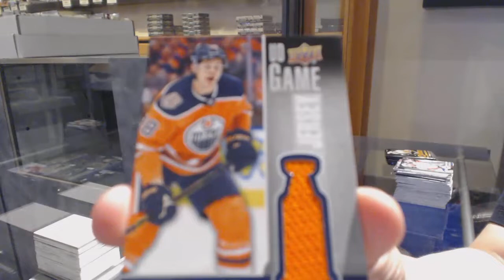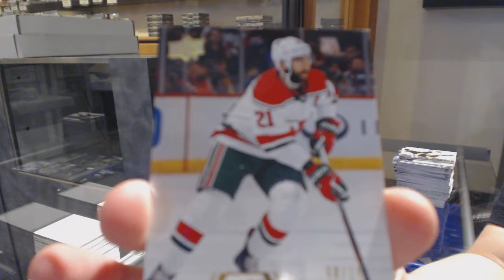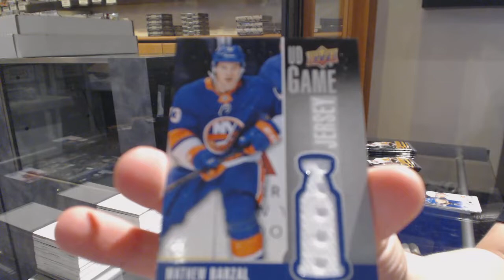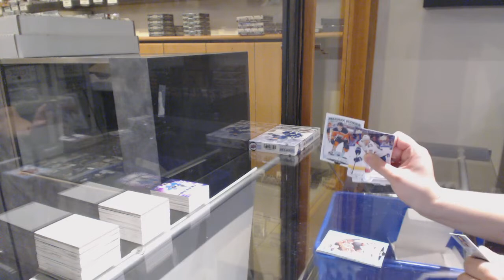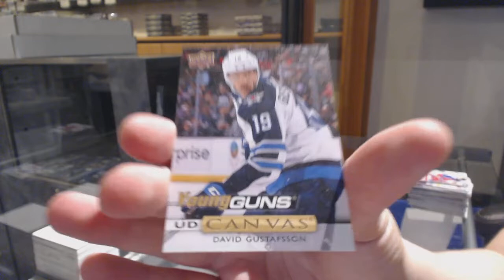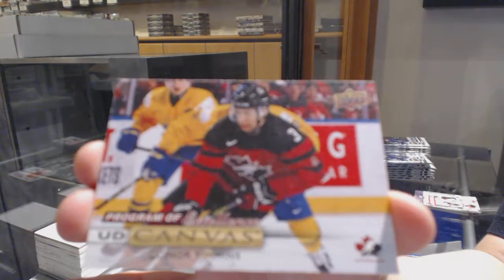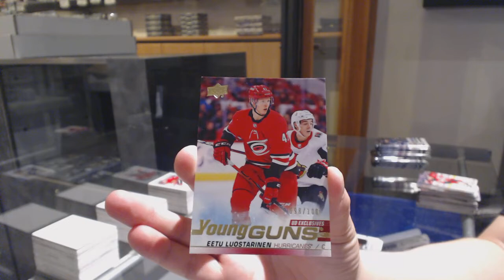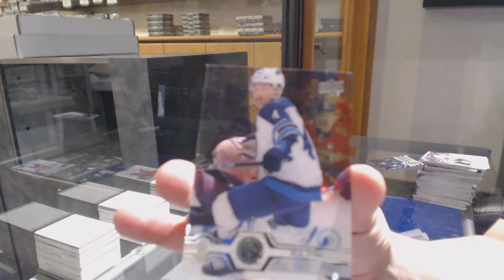19-20 UD Series 1 & 19-20 UD Series 2 Hockey 4 Box Break - C&C GB #11,169